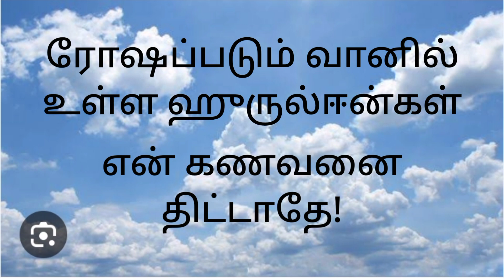ரோஷப்படும் ஹூருல் ஈன்கள்! கணவனை திட்டும் பெண்களைப் பார்த்து